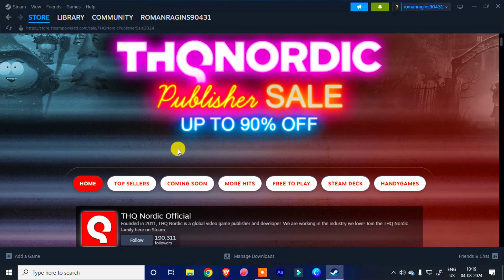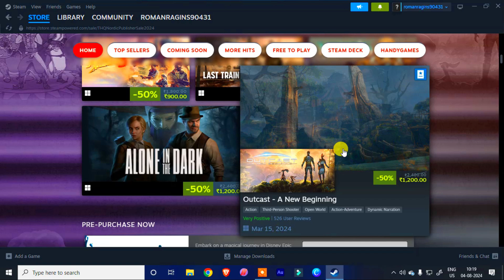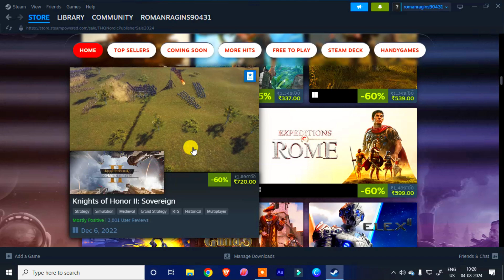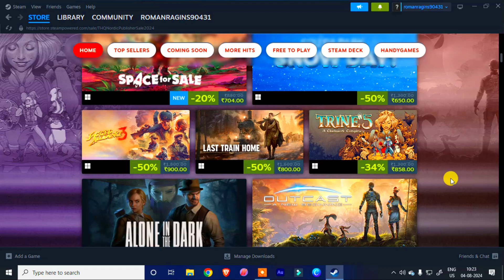Thq nordic publisher sale up to 90% off on steam store || steam sale 85 to 90% off 2024 aug. month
Thq nordic publisher sale up to 90% off on steam store ,
steam sale 85 to 90% off 2024 aug. month ,
steam mega sale 2024 best deals ,
epic games upcoming sale 2024 ,
steam store store mega sale 2024 ,
steam store free games this week ,
steam store free games download ,
steam store gta 5 free 2024 ,
steam store 80 to 90% off 2024 ,
gta 5 steam discount 2024 ,
ta 5 online offers this week ,
gta 5 online offers this week 2024 ,
Gta 5 76 offer on steam store dec. 2024 ,
Gta 5 sale on steam ,
gta 5 video in hindi ,
gta 5 discounts this week ,
gta 5 online deals this week ,
all gta 5 discounts this week ,
gta 5 sales record edit ,
gta 5 sales this week ,
gta 5%76 offer today ,
street dealer gta 5 online today ,
gta 5 76% sale on steam ,
Euro truck simulator 2 90% off on steam  store ,
euro truck simulator 2 92 rupees only ,
#90%offongames ,